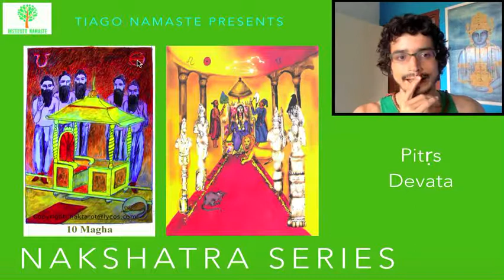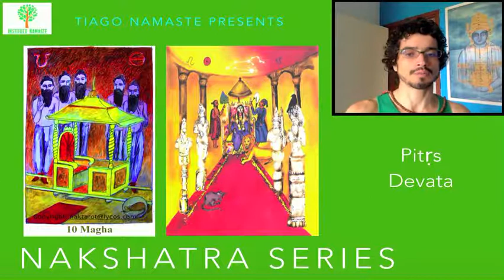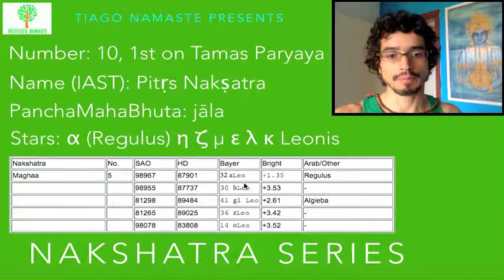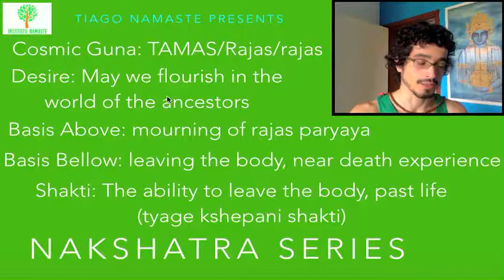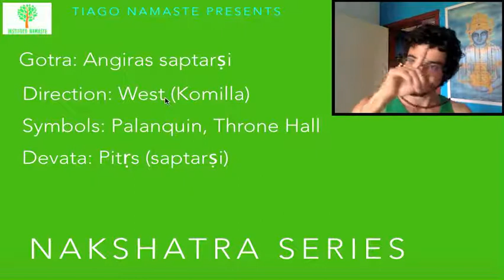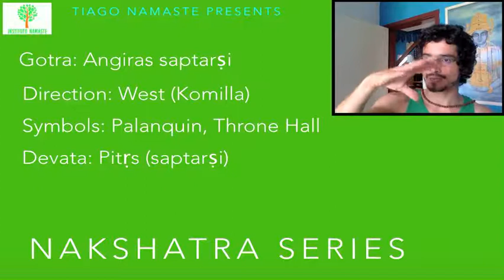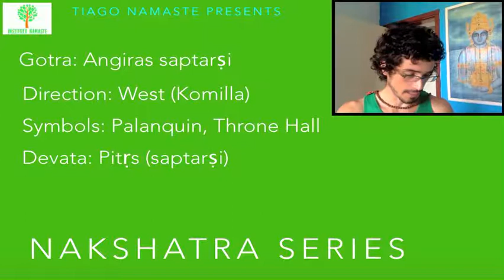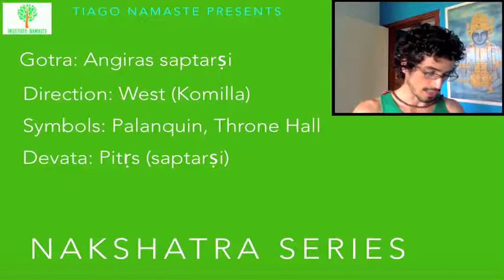Magha: Pitrs Devata - Série Nakshatra Devatas (Jyotish à Namaste 80)